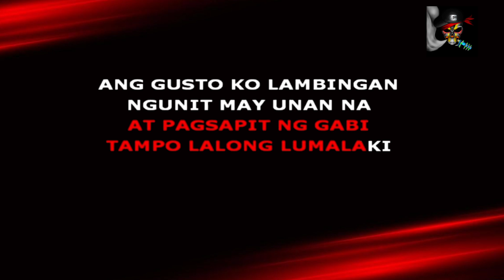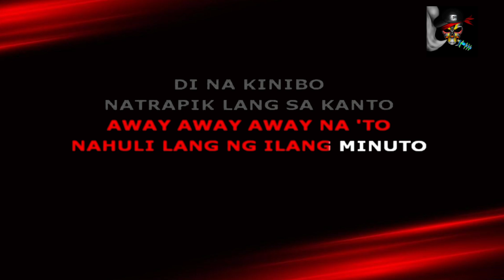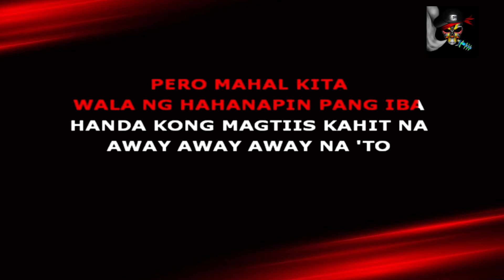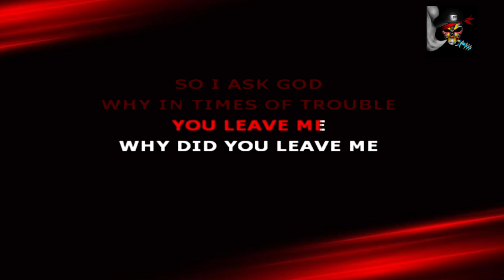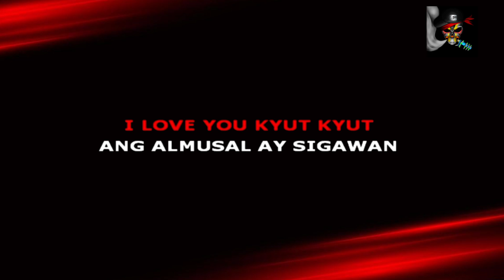MARTYR NYEBERA - KAMIKAZEE (HD KARAOKE)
Martyr Nyebera By Kamikazee (HD KARAOKE)